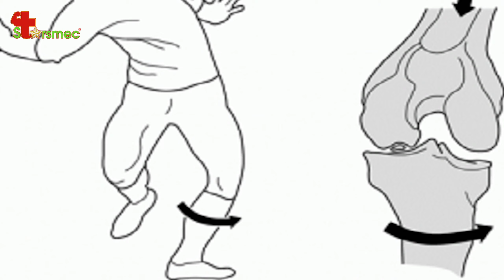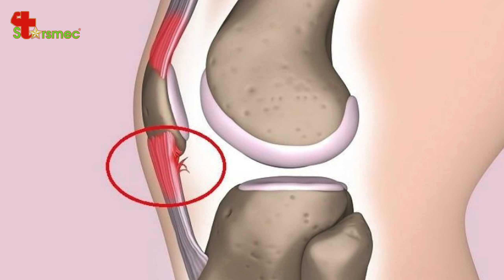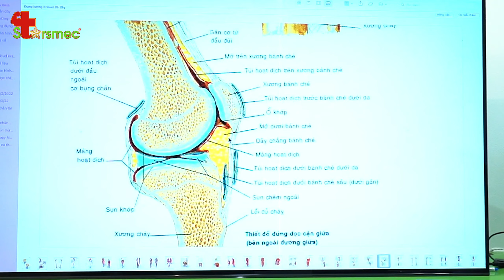Tràn dịch khớp gối - Điều trị và chăm sóc thế nào? | Bác sĩ Thể thao Nguyễn Trọng Thuỷ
Tràn dịch khớp gối là tình trạng tổn thương trong khớp gối do lượng dịch tăng bất thường làm cho khớp gối xung quanh bị mẩn đỏ xung quanh, sưng và phù nề.

Khi bị tràn dịch khớp gối sẽ xuất hiện những triệu chứng như:
- Khớp gối có cảm giác nặng nề.
- Sưng và đỏ da xung quanh xương bánh chè.
- Mặt trước, hai bên hoặc phía sau đầu gối bị bầm tím.
- Hạn chế vận động của khớp gối.
- Khớp gối bị mất vững do các cơ xung quanh gối bị yếu dần đi.

Vậy điều trị và chăm sóc tràn dịch khớp gối thế nào? Hãy cùng tìm hiểu trong video dưới đây cùng Bác sĩ Thể thao Nguyễn Trọng Thủy.